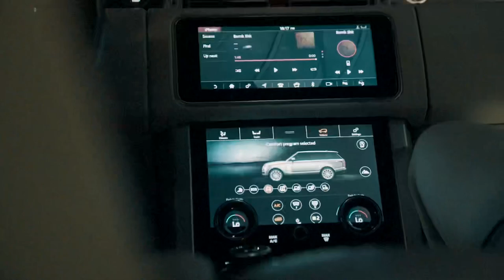Fly Skinz - Clout Kills, Respect Rules